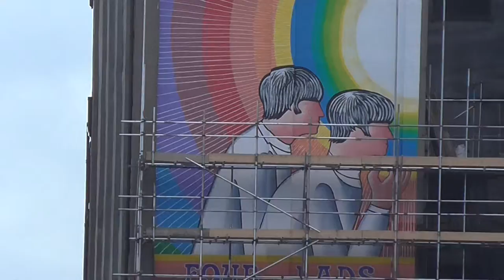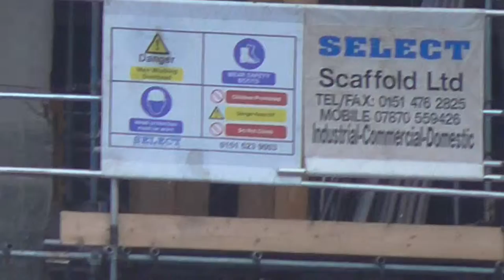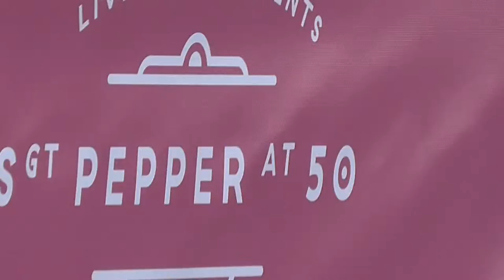The Beatles Fixing a Hole-Stanley Dock Liverpool.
Beatles mural on the old White,Tompkins & Courage grain silo at the Stanley Dock,Liverpool,3.